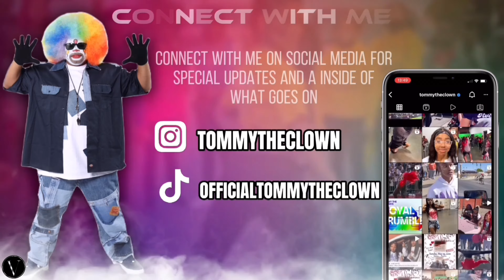😬It's Halloween But Im NOT Scared of YOU😈 Did The Bday Girl Do Her Stuff❓|JOIN MEMBERSHIP Click Link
DOC Vs Helen House Was Fire‼️🔥

Go Join Membership‼️ OUT NOW😲